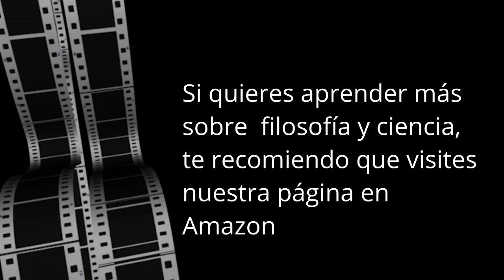Albert Einstein: Descubrimientos Revolucionarios en Términos Simples.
Albert Einstein (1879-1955) fue un físico teórico alemán, mundialmente famoso por sus contribuciones revolucionarias a la ciencia. Es mejor conocido por desarrollar la teoría de la relatividad, que transformó nuestra comprensión del espacio, el tiempo y la gravedad. Además, hizo aportes significativos a la teoría cuántica, incluyendo su explicación del efecto fotoeléctrico, trabajo por el cual recibió el Premio Nobel de Física en 1921. Su fórmula E=mc², que establece la equivalencia entre masa y energía, es una de las ecuaciones más famosas en el mundo de la física. Einstein es considerado uno de los científicos más influyentes y reconocidos de la historia.

En este video, explicamos sus descubrimientos, de una manera sencilla y con ejemplos cotidianos. Ideal para principiantes en física, estudiantes, o simplemente curiosos, te llevaremos en un viaje accesible y entretenido por las ideas que cambiaron para siempre la ciencia. ¡Descubre cómo Einstein transformó nuestra visión del espacio, el tiempo y la energía, y cómo sus teorías siguen impactando el mundo hoy!"

Si te apasiona la filosofía y la ciencia, ¡este es el video para ti! Únete a nosotros y descubre más sobre los personajes que definieron una era.